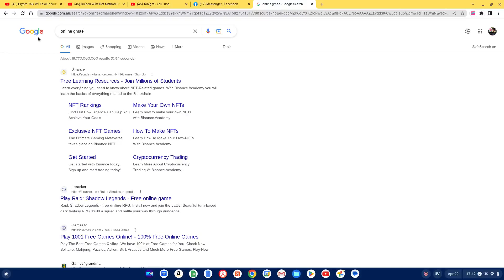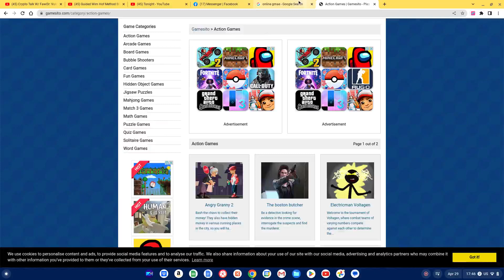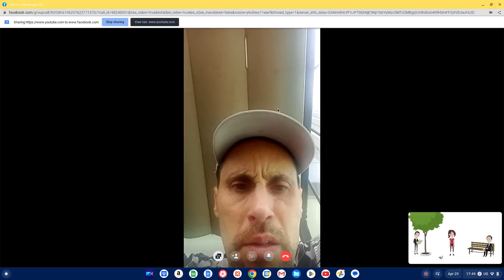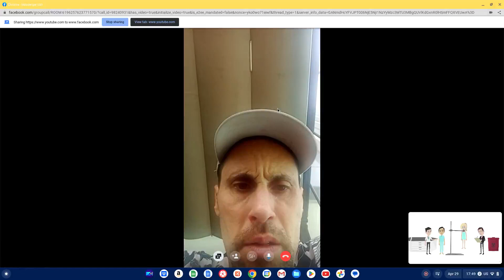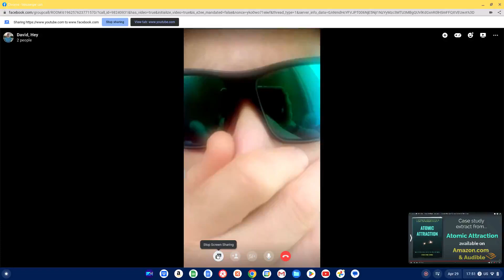apr 29 2023 636 pm